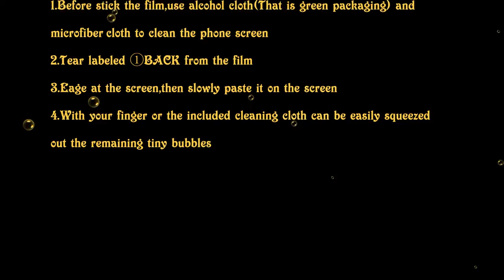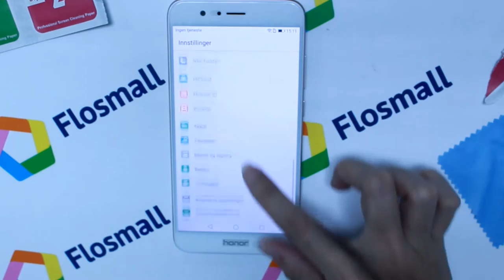Flosmall-Huawei Honor V9 Flos Tempered Glass Screen Protector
-9H super hardness, anti-scratch and anti-explosion
-Super extreme thin, display the original color of the phone screen and offer the sensitive touching
-Anti blue laser and anti radiation protection
-2.5D Arc, smooth edge design to anti-prevent hand scratch
-Used for Huawei Honor V9 / Huawei honor 8 pro